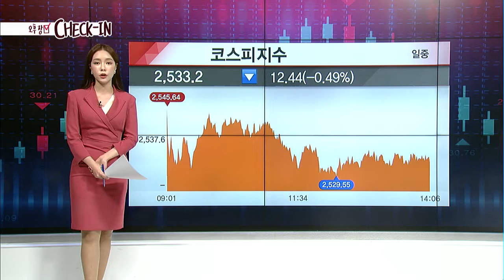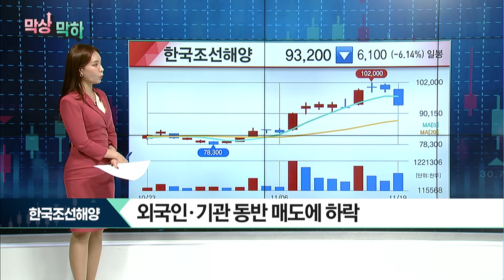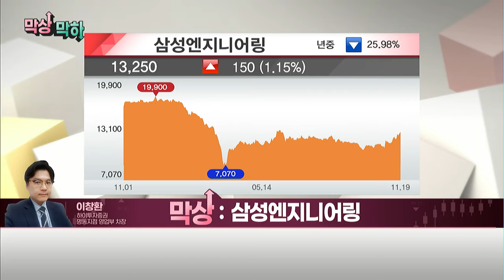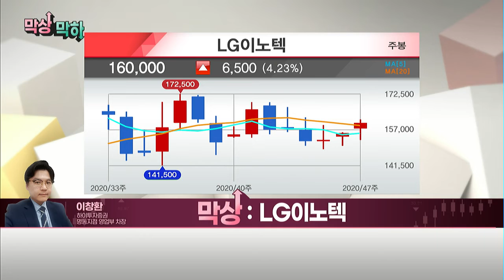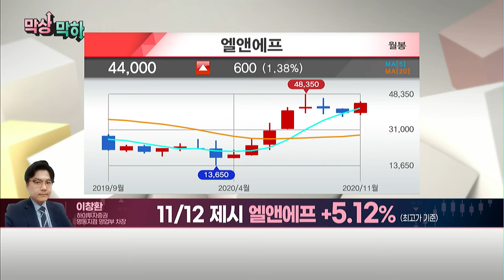[막상↑막하↓] "삼성엔지니어링, 연이은 '수주 랠리'에 강세! 지금 매수해도 될까?" / 머니투데이방송 (증시, 증권)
11/19 빨간 상승의 맛 1부

(전화)  이창환 하이투자증권 명동지점 영업부 차장

'삼성엔지니어링'
- 두산솔루스와 헝가리 전지박 공장 증설공사 수주
- 올 4분기 멕시코 정유플랜트·국내 바이오 플랜트 수주

'LG이노텍 '
-4 분기 영업익 3,864억원…컨센서스 +26% 상회 전망
- 카메라모듈·기판·전장부품의 실적 안정성 상승 전망
- 보유자 (홀딩) / 목표가 17만원

* 11/12 제시 엘앤에프 수익률 +5.12% (최고가 기준)